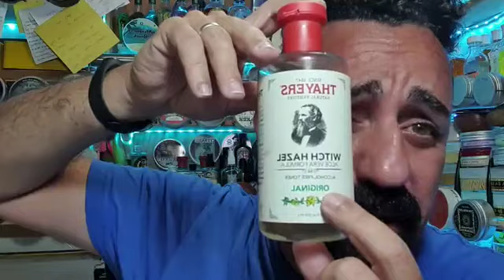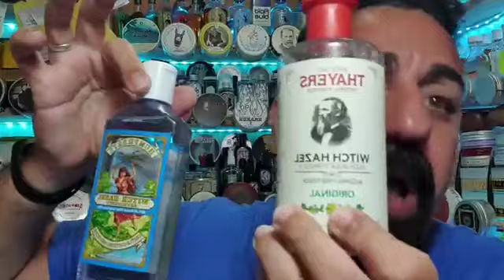STIRLING MARGARITAS IN THE ARCTIC SOAP AFTHER FARMAGAN